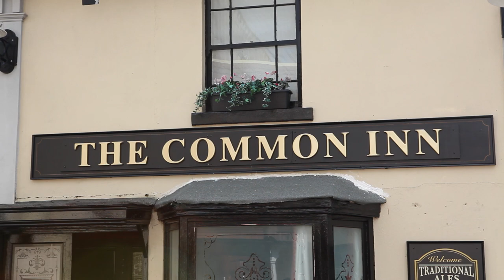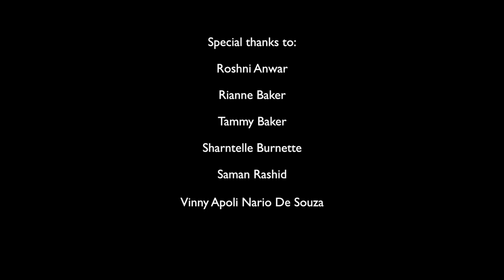Wimbledon Bookfest - Vampires in Mitcham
In this haunting thriller, we are introduced to the underworld of Mitchams vampire community. A vampire falls in love with a mortal. But does it all end happily?